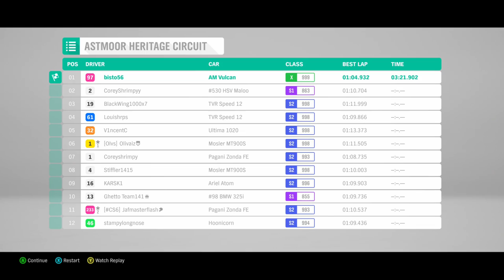Road Racing In The Snow (Forza Horizon 4 Part 43)